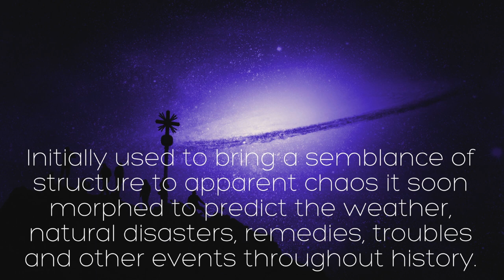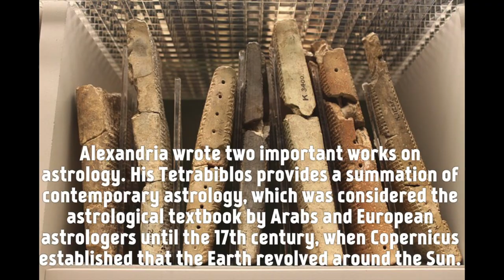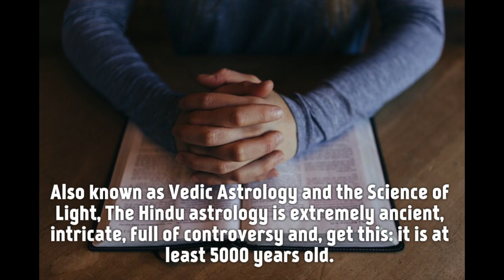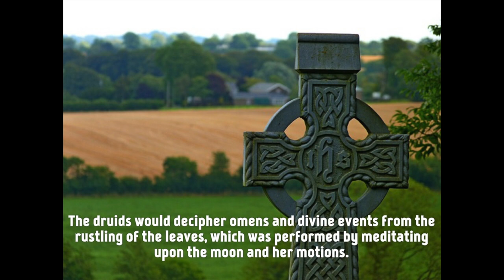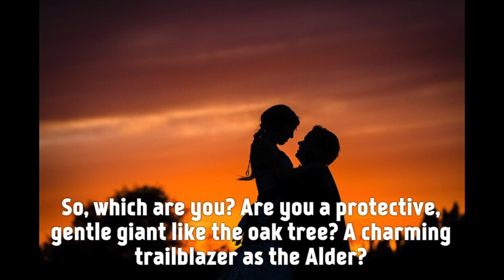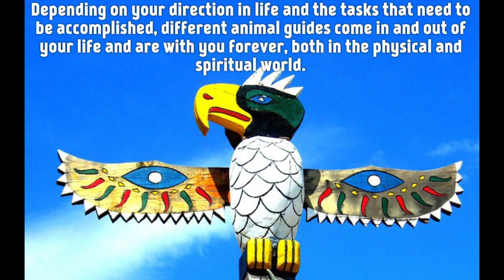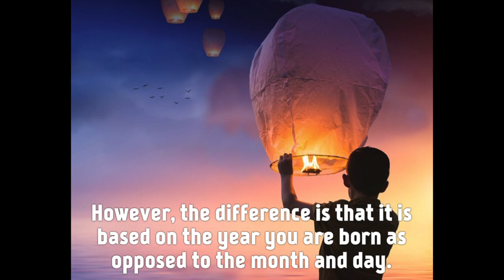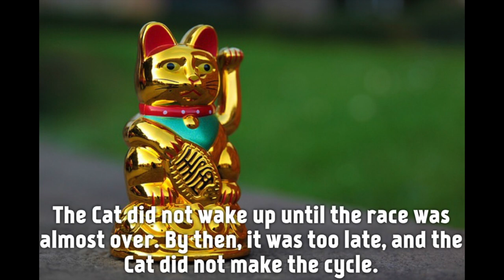7 Zodiacs of the World |Zodiac Signs | Astrology | Epic Origins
Welcome to the very first video on this channel where we dive into origins of 7 zodiacs of the world.